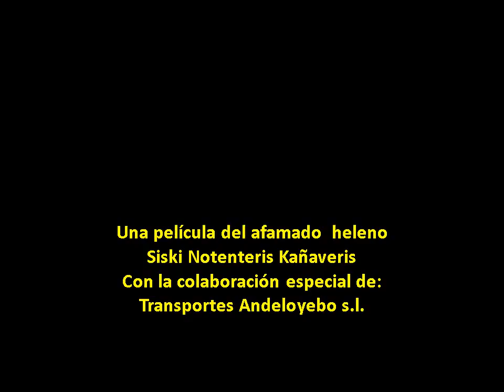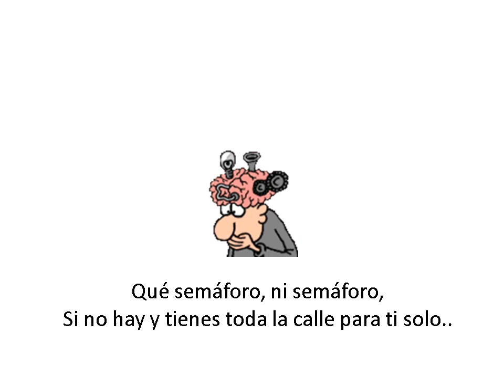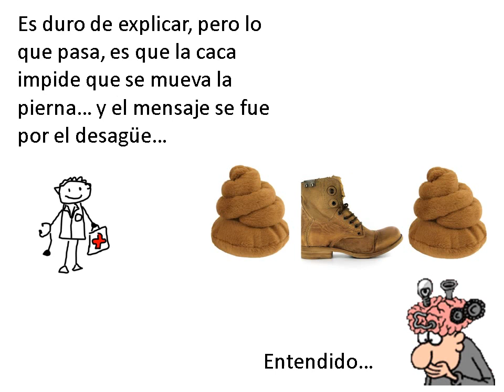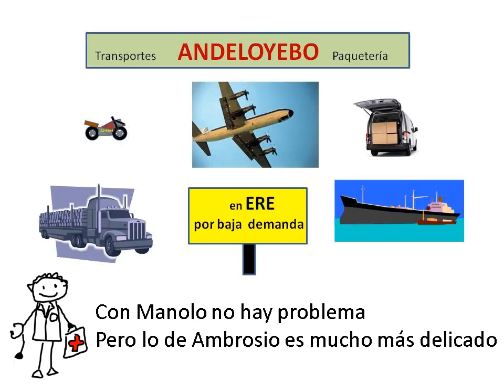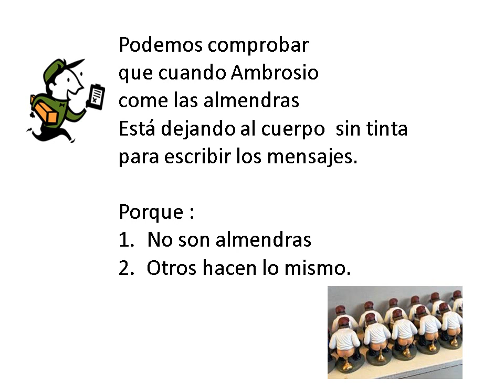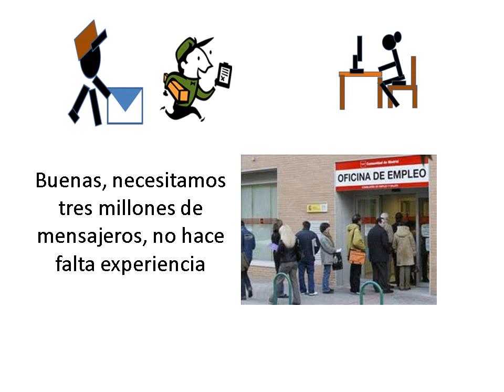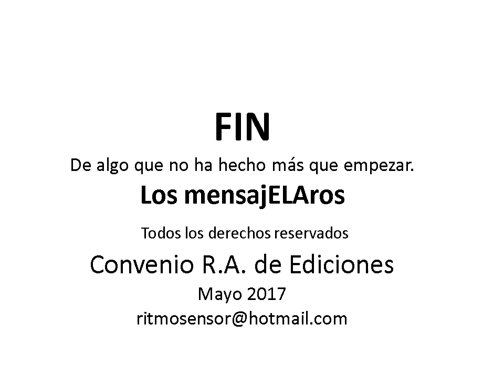Los MensajELAros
Si las neuronas sensoriales funcionan y son capaces de transformar y emitir, mientras las motoras no. Sería interesante comprobar las diferencias en el funcionamiento de unas y otras. Ver lo que falta, ver lo que sobra y obrar en consecuencia.